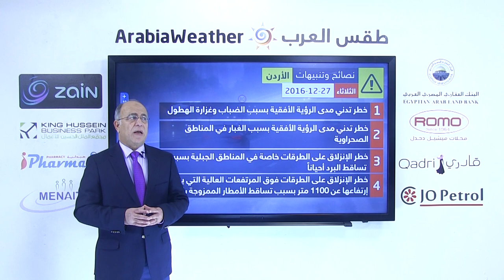الأردن: جبهة هوائية باردة مرافقة لمنخفض جوي تعبرالمملكة مع ساعات صباح يوم الثلاثاء 2016/12/27